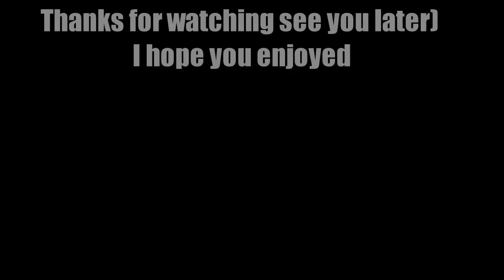Class 1A react to Deku as Diluk | AU|BNHA/MHA || GCRV